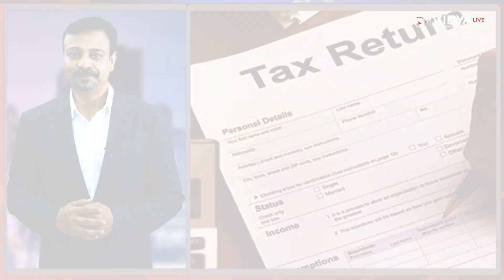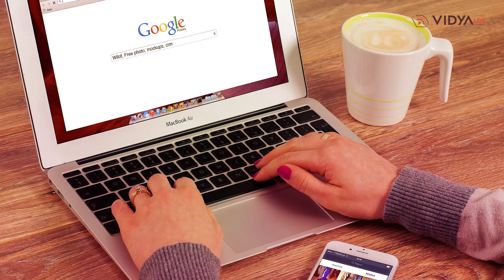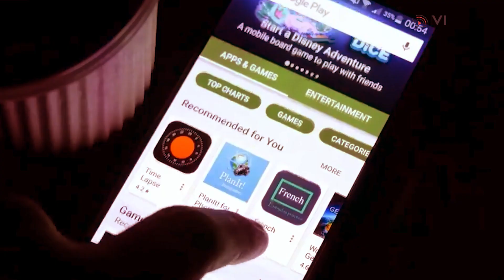CS (कंपनी सेक्रेटरी) बन कर बनायें अपना बेहतरीन Career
इस वीडियो में आपको Company Secretary Course की सारी जानकारियाँ दी गई है  … Company Secretary Course में प्रवेश के लिए प्रवेश प्रक्रिया - Company Secretary Course की लोकप्रिय शाखाएं- और  आप कैसे करें Company Secretary Course की तैयारी -